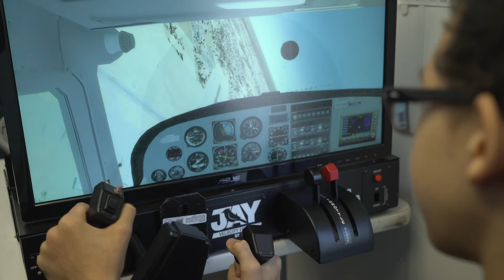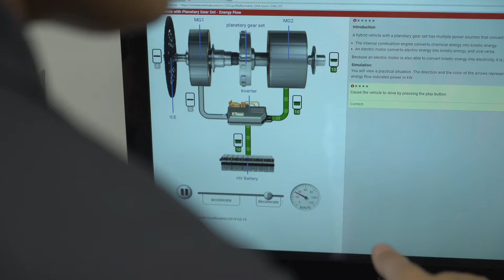Career Exploration Trailer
The Career Exploration trailer facilitates hands-on experiences related to college and career pathways in transportation.  Activities are often changing and intended to give visitors brief, real-world experiences in automotive service and repair, heavy equipment operation, truck driving, aviation, etc. The trailer travels to high school and college career exploration fairs and transportation-related events. To learn more about the trailer and to submit a request